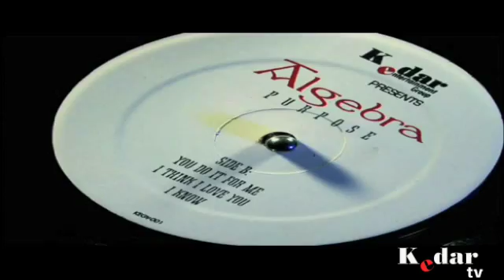You Do It For Me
Algebra "You Do It For Me"